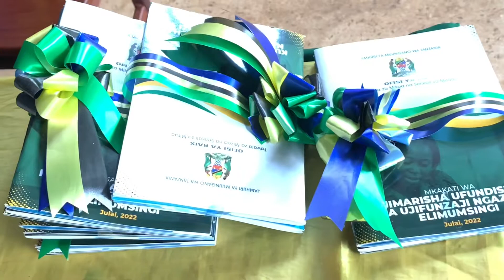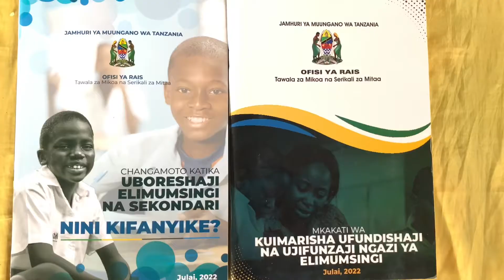RC RUVUMA AZINDUA MIONGOZO MITATU YA ELIMU